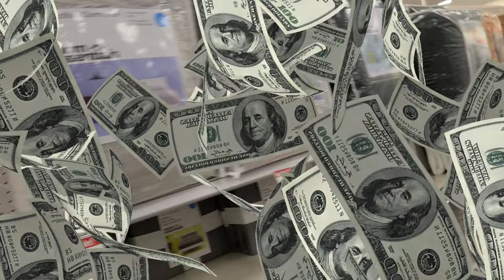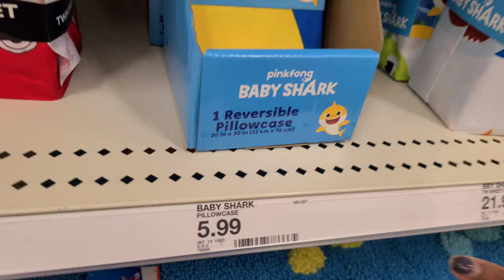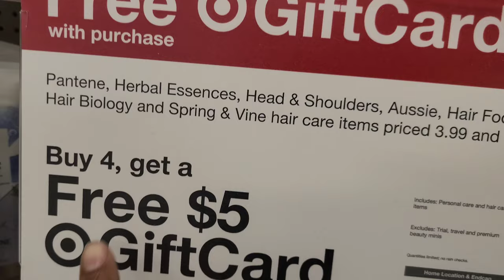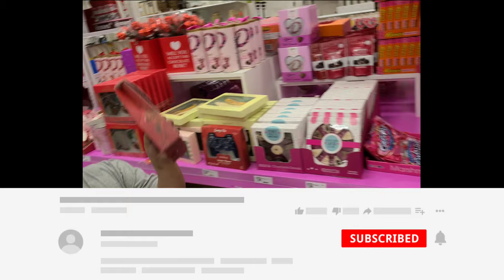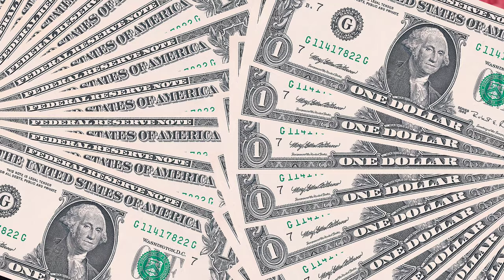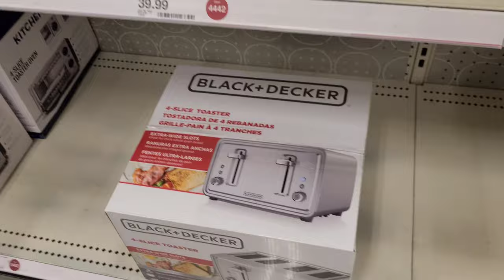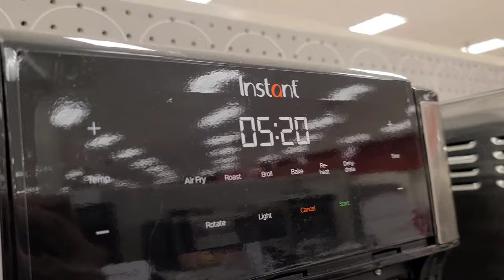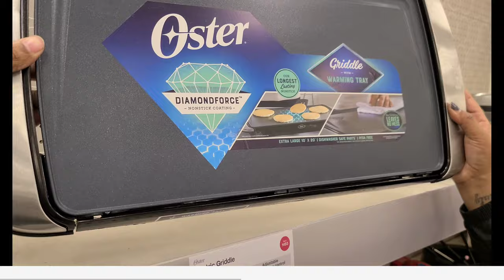Huge 230.00 Target Haul | New Home Bedding | Large Family Vlog